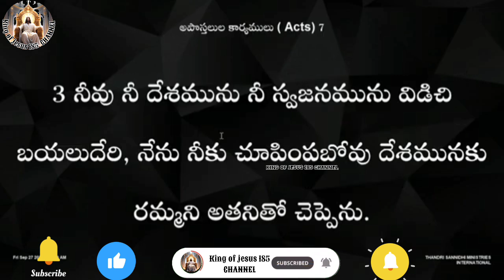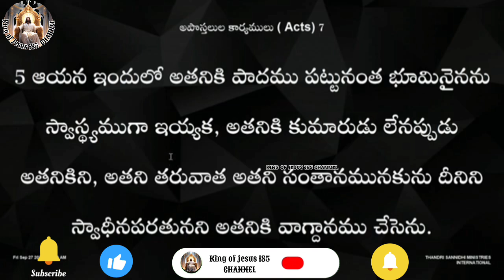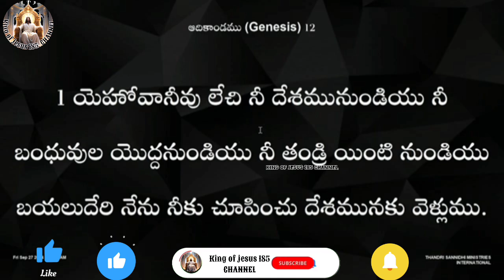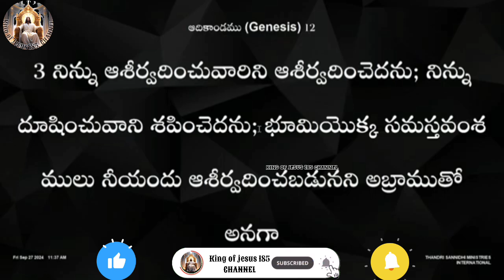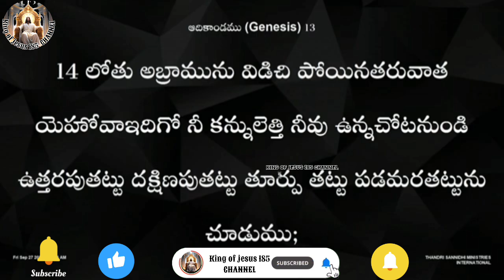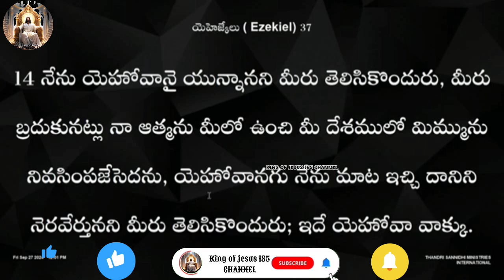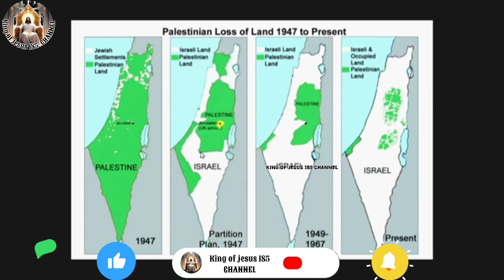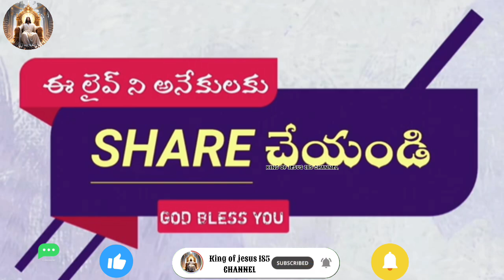THANDRI SANNIDHI MINISTRIES ll 27-09-2024 FRIDAY FASTING PRAYER SERVICE ll